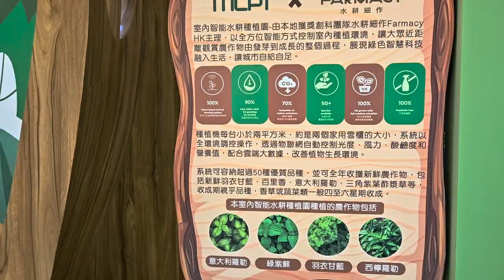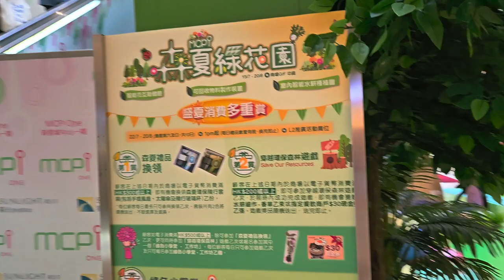森夏綠花園 (新都城中心一期) - 2023年08月06日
錄影日期:2023年08月06日
錄影器材:Samsung Galaxy S23+ 5G
剪輯軟件:iMovie (Apple macOS)
影片解像度:1920x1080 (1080p,Full High Definition)
影片長度:2分0秒